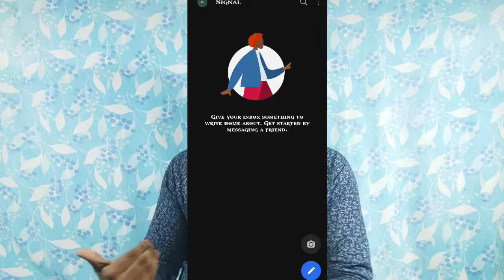telegram vs signal | best alternative app for whatsapp | go to telegram or signal | தமிழ்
hi friends today we are going to say about the what app we going to switch  of whatsapp

two app is only whatsapp alternative is telegram or signal

if you need more future you choose the telegram

but you need clean ui app you choose the signal app

ok friends I will give link down

ok friends let's get into video

signal app link